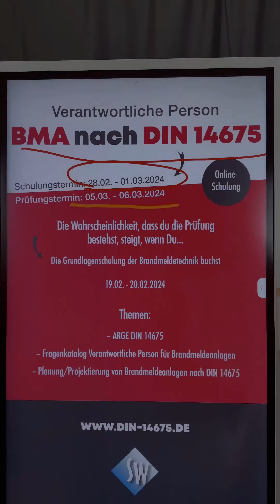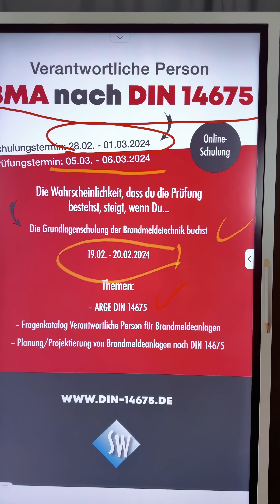DIN 14675: Online-Schulung zur Verantwortlichen Person BMA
Bist du fasziniert von Brandmeldeanlagen 🔥 und strebst danach, die Verantwortliche Person BMA nach DIN 14675 im Unternehmen zu sein?

Dann sichere dir am besten noch heute deinen Platz in unserer bevorstehenden Online-Schulung:

📌 „Verantwortliche Person BMA nach DIN 14675“
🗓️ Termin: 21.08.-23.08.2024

Das Beste daran ist, dass die Prüfung zur Verantwortlichen Person für BMA, sobald bestanden, lebenslang gültig ist. Sie ist personenbezogen und nicht an das Unternehmen gebunden. Es wird keine Wiederholungsprüfung erforderlich sein!

Hier noch ein Pro-Tipp: Unser Webinar „Grundlagenschulung der Brandmeldetechnik nach DIN 14675“ eignet sich hervorragend als Vorbereitung auf die Schulung zur Prüfung "Verantwortliche Person BMA nach DIN 14675“.

Melde dich am besten zu beiden Schulungen und erhöhe die Wahrscheinlichkeit, die Prüfung zu bestehen.

Wir freuen uns darauf, gemeinsam mit dir die Welt der Brandmeldetechnik zu erkunden. Melde dich heute an und sichere dir deinen Platz!